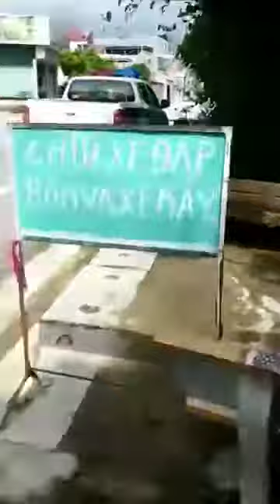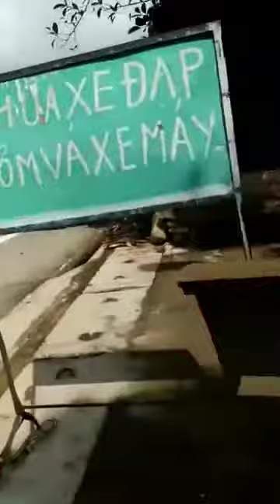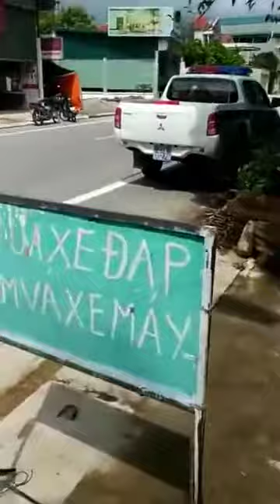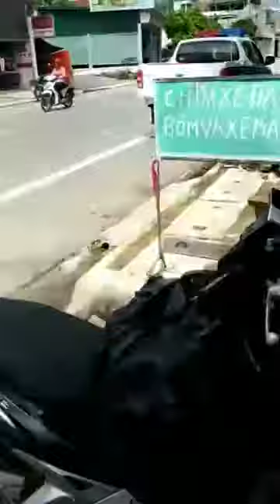Cảnh Sát Giao Thông Điện Biên Và Bị Tiếp Thị Sữa Già Gây Chuyện